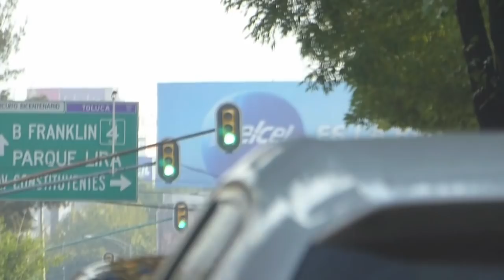VOLVIMOS A GANAR - VLOG #83 - CLUB AMERICA VS SANTOS - Del Crema Soy